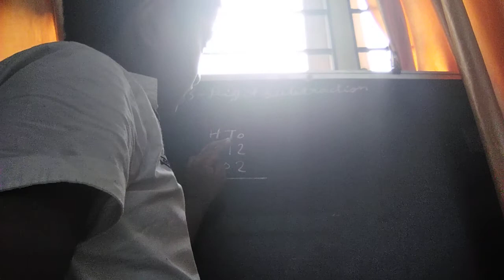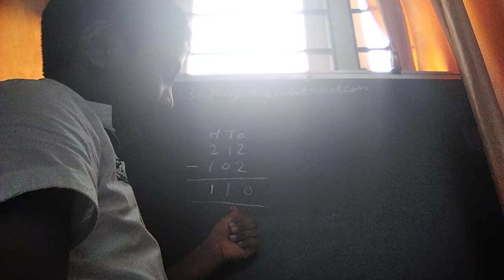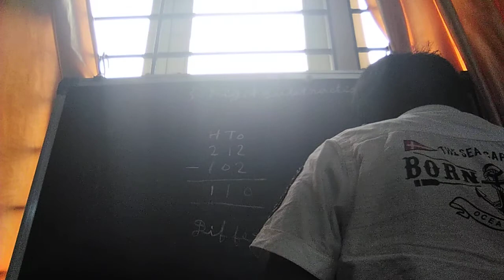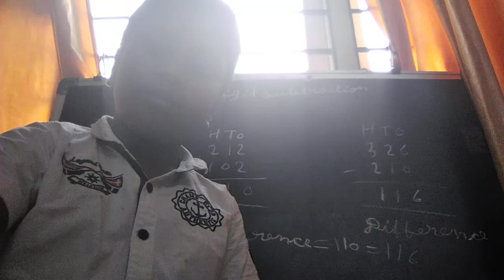3 Digit subtraction